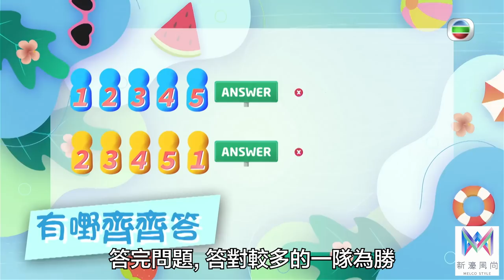濠玩夏水禮 丨神級豬隊友現身！丨 金剛 丨 林盛斌 丨余思霆 丨蘇韻姿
【 濠玩夏水禮 】神級豬隊友現身！

又嚟到《濠玩夏水禮》！今次金剛、林盛斌Bob 兩隊人玩「有嘢齊齊答」呢個遊戲，喺呢個遊戲入面兩隊都分別發現神級豬隊友！仲激到兩位隊長扎扎跳！

濠玩夏水禮 ｜ 逢星期日晚上 9:00 PM ｜ 翡翠台 ｜TVB
想免費睇番呢集 濠玩夏水禮  嘅精彩內容? 登入myTV SUPER免費點播最近7日TVB自製節目: